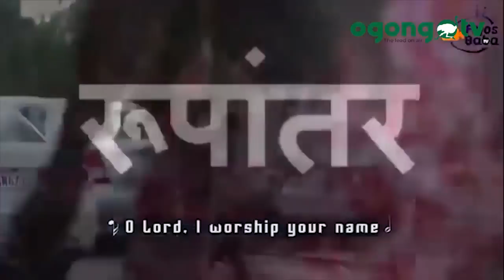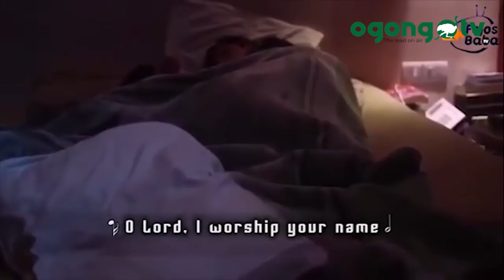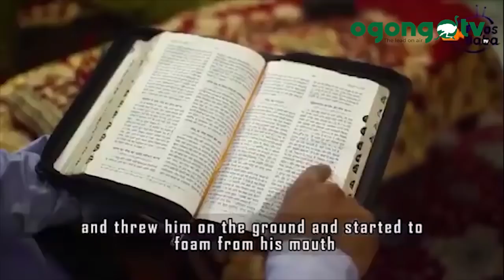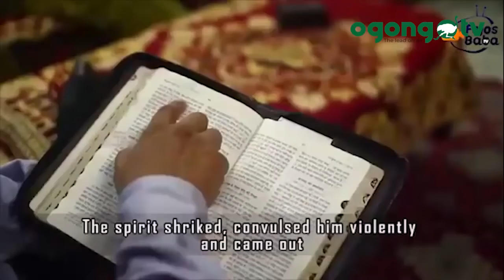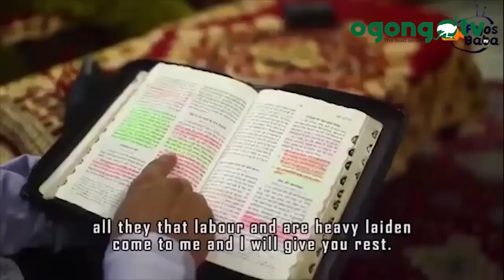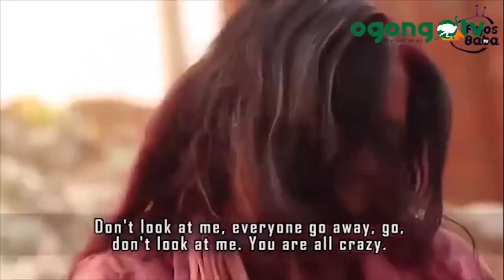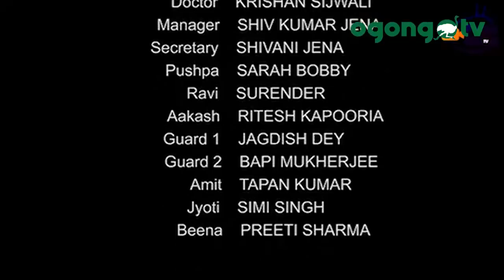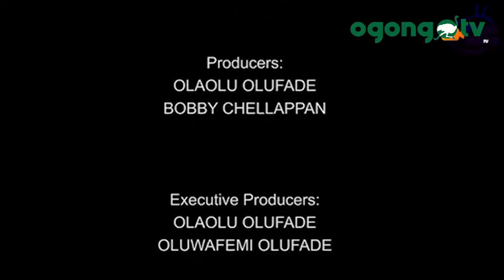RUPANTAR || MIKE BAMILOYE @ 60 CELEBRATION||MOUNT ZION FILM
CONGRATULATIONS TO EVANGELIST MIKE BAMILOYE ON HIS 60TH BIRTHDAY IN ADVANCE.

WE CELEBRATE YOU SIR.

MAY GOD BLESS YOUR NEW AGE

WE ARE PROUD OF YOU SIR.

IN THE SPIRIT OF CELEBRATING OUR FATHER IN THE LORD, I AM ANNOUNCING THAT WE ARE DEDICATING OUR CHANNEL - OGONGO TV TO EVANGELIST MIKE BAMILOYE  TILL MONDAY, APRIL 13 2020.

TO THIS END, WE SHALL BE BRINGING TO YOUR VIEW AS MANY AS POSSIBLE MOUNT ZION MOVIES.

STAY TUNNED

DR OMONIYI ADEOYE
FOR
OGONGO TV